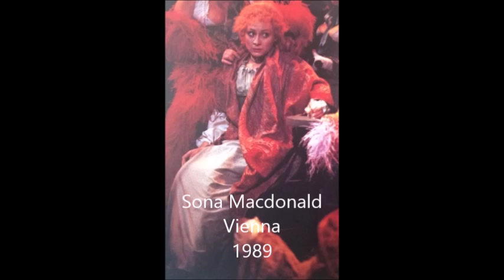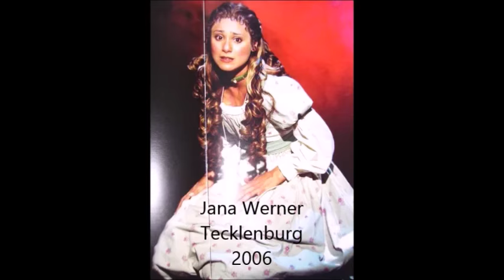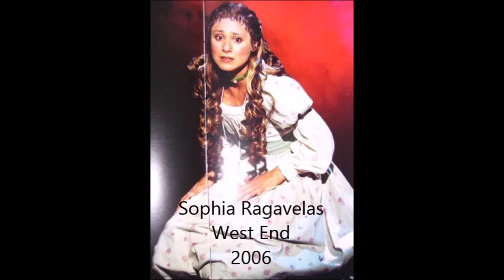Les Miserables Fantine comparison - I Dreamed A Dream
I put as many different portrayals here as I could. If a certain actor doesn't appear here I either couldn't find or didn't have audio/video of them singing the song, or they didn't perform the role until after the video was published.